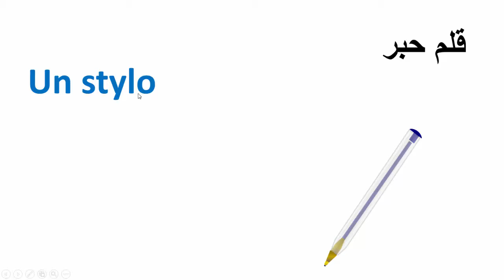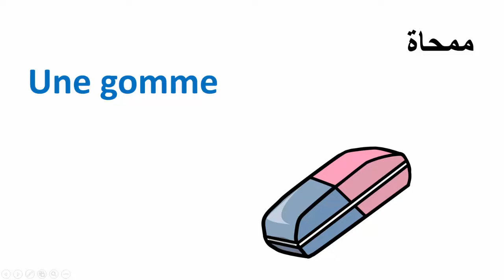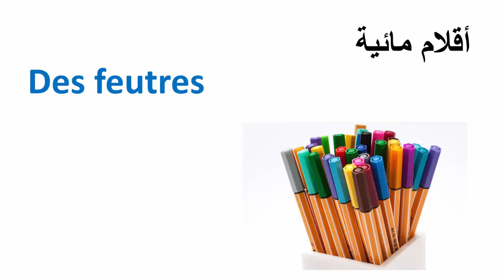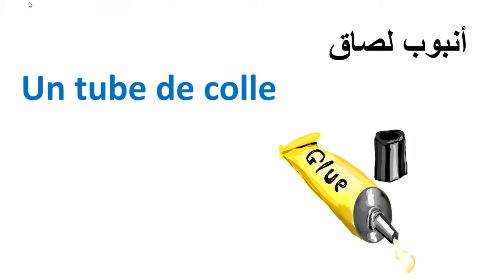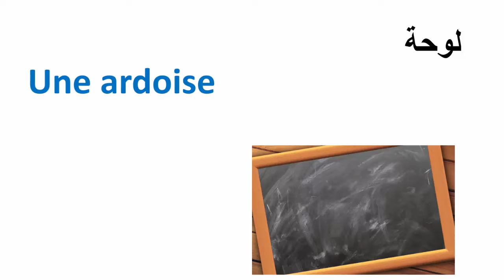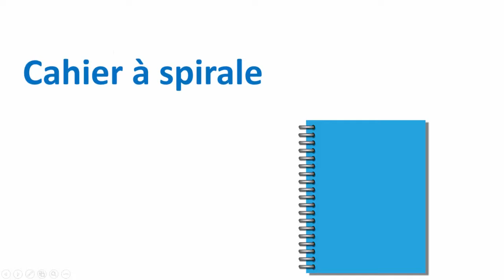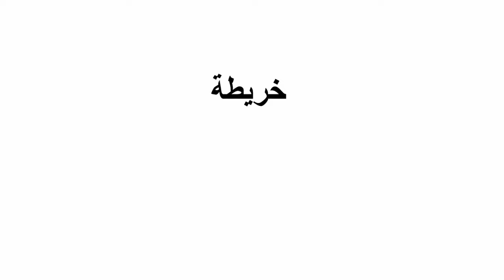تعلم الفرنسية--الأدوات المدرسية بالفرنسية--Les Fournitures Scolaires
@les fournitures scolaires